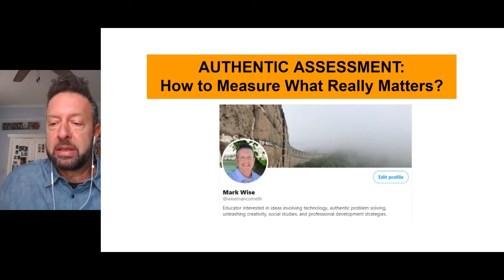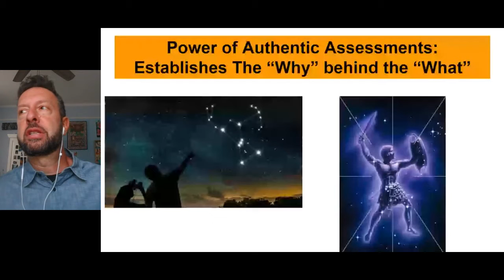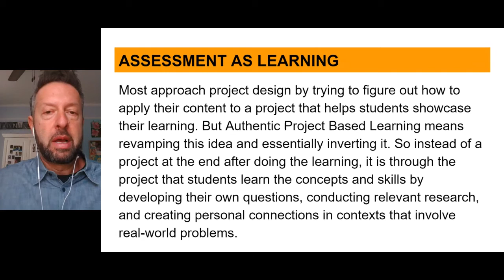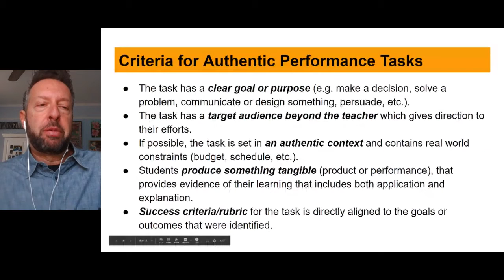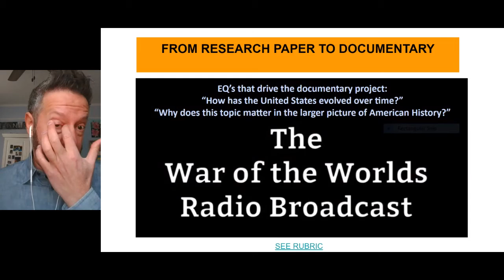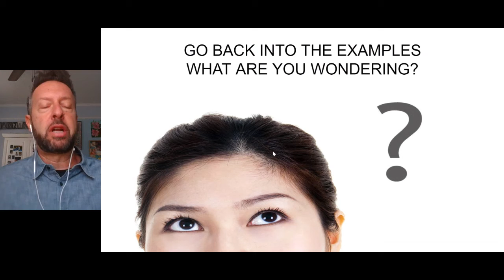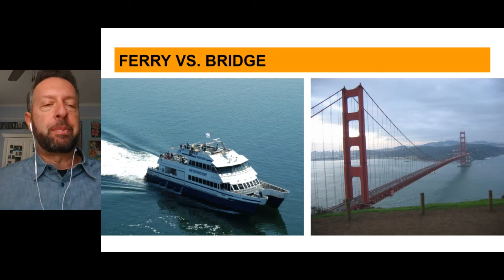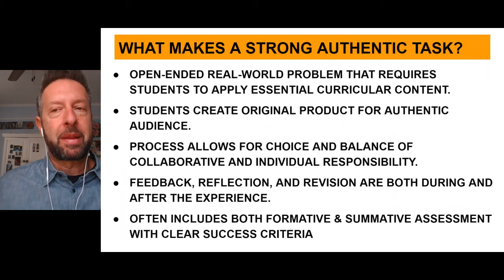Authentic Assessments How To Measure What Really Matters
This interactive session will take participants through the process of how to shift your traditional assessments that requires students to transfer their learning, demonstrate their abilities to communicate, collaborate, problem solve, and conduct effective research, while attending to the core content and skills of the curriculum. By changing the audience and purpose of the final product from the teacher to a real-world stakeholder can greatly increase student motivation, engagement with the content, and develop essential skills that are applied in the field of study.  Making these changes can have a transformative impact not only on the learner, but in how the educator approaches the design of the course, lessons, and assessment.

Presenter(s)

Mark Wise / Supervisor of Curriculum & Instruction

Mark is the K-12 Supervisor for Curriculum and Instruction for West Windsor-Plainsboro Regional School District. With over 30 years of experience in the classroom, district, and state level, Mark designs and implements curriculum that forges interdisciplinary connections, embeds global competencies, and requires students to utilize technology in order to solve real-world problems and address authentic audiences. Previously, he taught high school history/government in Washington DC and New Jersey. He holds his master’s degree from Harvard University's Kennedy School in Public Policy and a B.A. in Political Science from the University of Massachusetts.